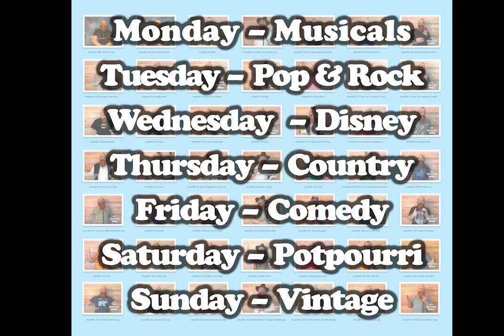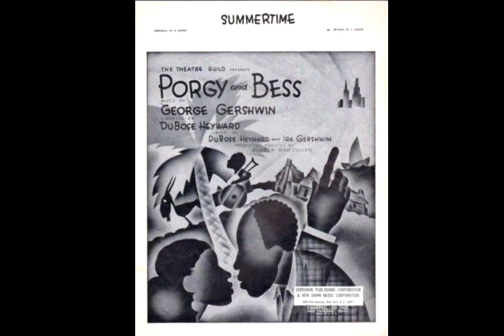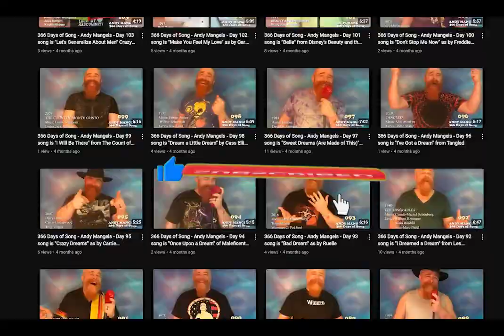366 Days of Song - Andy Mangels - Day 272 song is "Yesterday" as by The Beatles / Lennon & McCartney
"Yesterday, love was such an easy game to play..."

Day 272 song is "Yesterday" as by The Beatles / Lennon & McCartney
My 2024 Resolution is to release one song a day, sung live in one take, for the entire year. 366 songs!

Backing Track by KaraFun. Production Titles & Edits by Andy Mangels

Monday = Showtunes / Tuesday = Pop & Rock /Wednesday = Disney / Thursday = Country / Friday = Comedy / Saturday = Potpourri / Sunday = Vintage